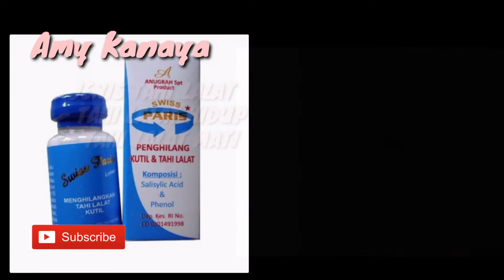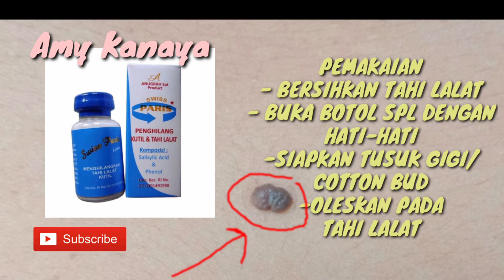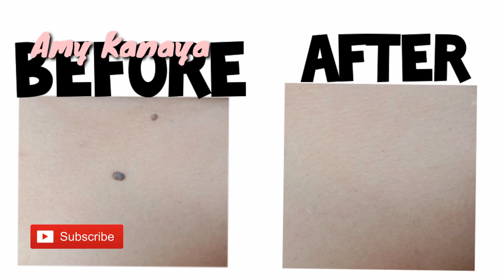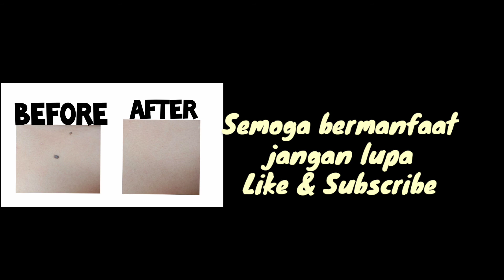cream penghilang tahi lalat💯‼️mole removal cream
TIPS CARA CEPAT MENGHILANGKAN 2 TAHI LALAT |(REVIEW SWIS PARIS LOTION)moleremoval

TONTON. TAHI LALAT SEGEDE GABAN COPOT SAMA SWIS PARIS LOTION
klik dibawah ini ya